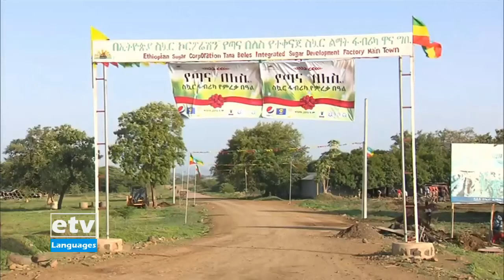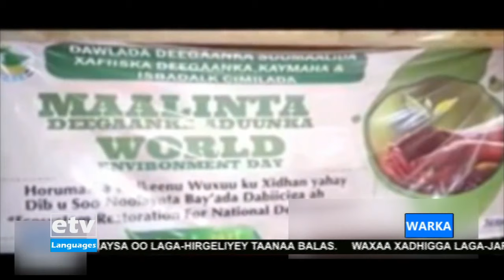Warka 29/9/2013|etv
Etv Warka 29/9/2013